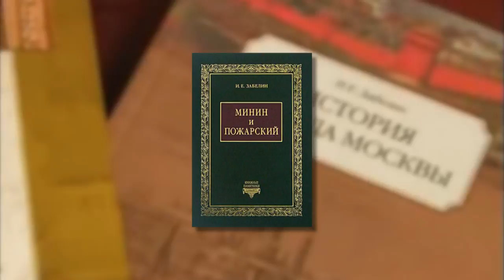Тверская улица Москвы Серия 18